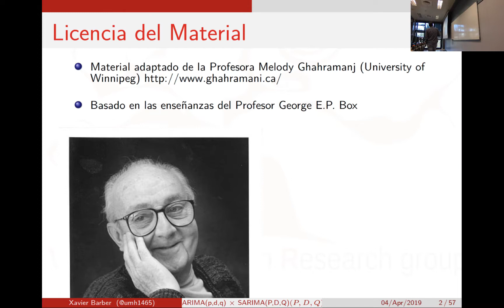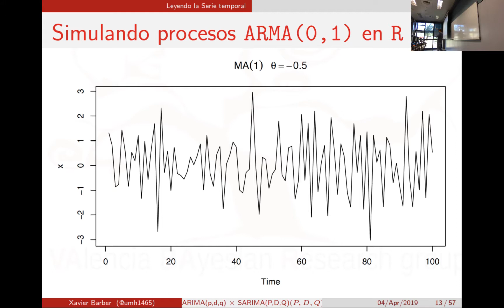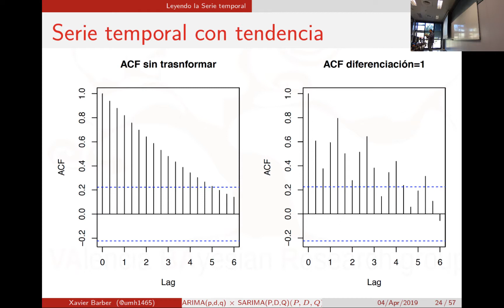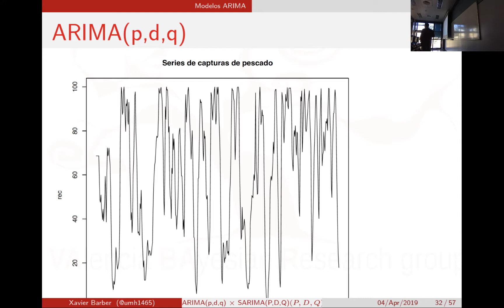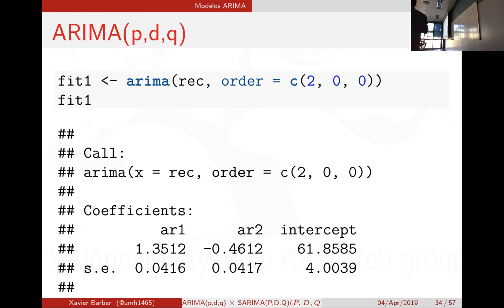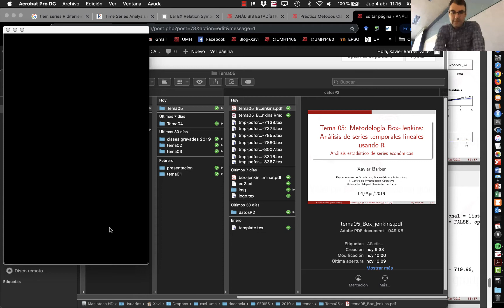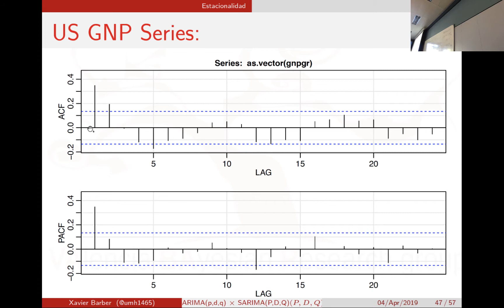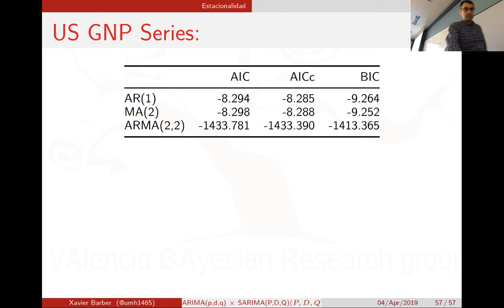Lec005 ARIMA (p,d,q) x SARIMA(P,D,Q)s (umh1465 2018-2019)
ARIMA (p,d,q) x SARIMA(P,D,Q)s  @umh1465.
Asignatura: Análisis estadístico de series económicas.
Grado en Estadística Empresarial.
Profesor: Xavier Barber i Vallés.

Vídeo en el que se muestra cómo realizar el ajuste a un modelo ARIMA con o sin Estacionalidad (modelos SARIMA) utilizando la metodología Box-Jenkings.